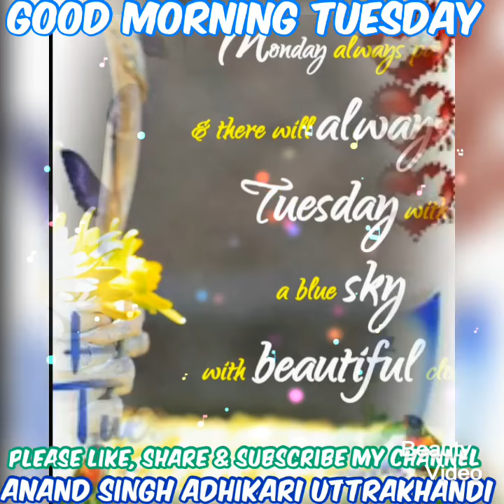Good morning Tuesday images, best good morning images, whatsapp images & beautiful flowers images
Beautiful good morning images ! good morning wallpapers ! Good morning sms ! good morning greetings ! fresh morning images ! latest morning images & good morning flowers images.
सुप्रभात, आपका दिन मंगलमय हो,
good morning tuesday,
good morning fresh morning image,
good morning latest morning image,
goeie more vriende,
Miremengjes miq,
እንደምን አደራችሁ ወዳጆች,
صباح الخير يا اصدقاء,
Բարի լույս, ընկերներ,
Sabahınız xeyir DOSTLAR,
Goizean lagunak,
Добрай раніцы, сябры,
সুপ্রভাত বন্ধুরা,
Dobro jutro prijatelji,
Dobro jutro,
Добро утро,
Bon dia,
Maayong buntag,
早上好,
Bonghjornu,
Dobro jutro,
Dobré ráno,
God morgen,
Goedemorgen,
Bonan matenon,
Magandang umaga,
Bonjour,
Guten Morgen,
Καλημέρα,
સુપ્રભાત,
Aloha kakahiaka,
בוקר טוב,
शुभ प्रभात,
Jó reggelt,
Góðan daginn,
Selamat pagi,
Maidin mhaith,
Buongiorno,
おはようございます,
ಶುಭೋದಯ,
Қайырлы таң,
좋은 아침,
Beyanî baş,
Bonum mane,
Labrīt,
Labas rytas,
Gudde Moien,
Selamat Pagi,
സുപ്രഭാതം,
Өглөөний мэнд,
မင်္ဂလာနံနက်ခင်းပါ,
God morgen,
سهار مو پخير,
صبح بخیر,
Dzień dobry,
ਸ਼ੁਭ ਸਵੇਰ,
Bom Dia,
Buna dimineata,
Доброе утро,
oa mai le ataeao,
Добро јутро,
صبح جو سلام,
Dobré ráno,
Dobro jutro,
Subax wanaagsan,
Buenos días,
God morgon,
காலை வணக்கம்,
శుభోదయం,
สวัสดีตอนเช้า,
Günaydın,
Доброго ранку,
صبح بخیر
Xayrli tong,
Chào buổi sáng,
Sawubona,
גוט מארגן,
Mholo ngalentsasa,
World language saying good morning,
good morning monday,
good morning tuesday,
good morning wednesday,
good morning thursday,

Category
People & Blogs